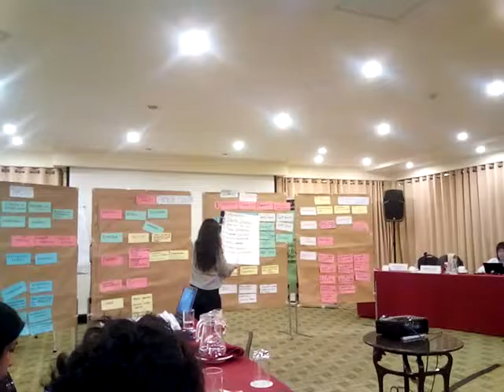Exposicion del grupo en Lima